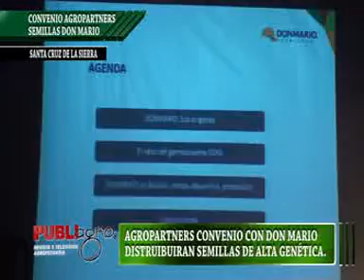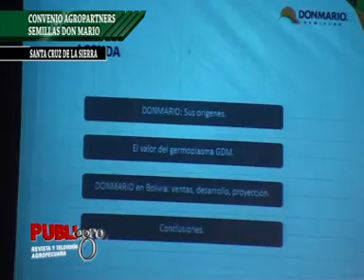PUBLIAGRO CONVENIO AGROPARTNERS CON SEMILLAS DON MARIO BOLIVIA